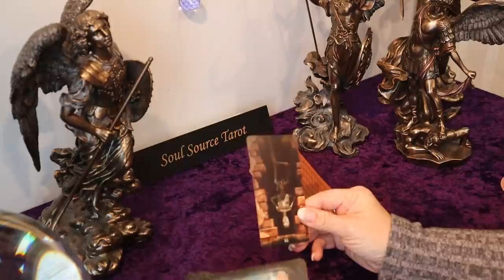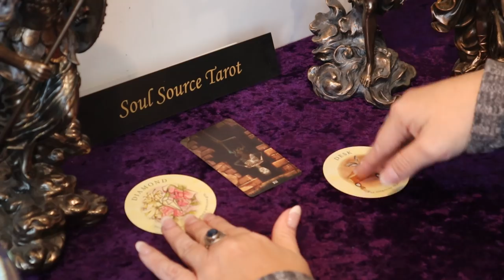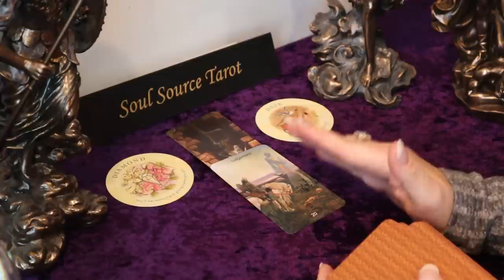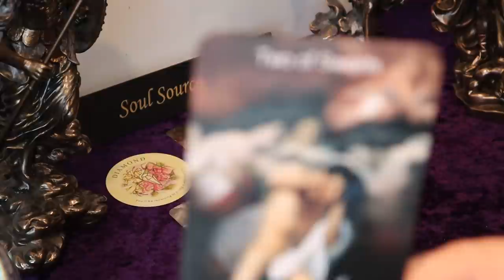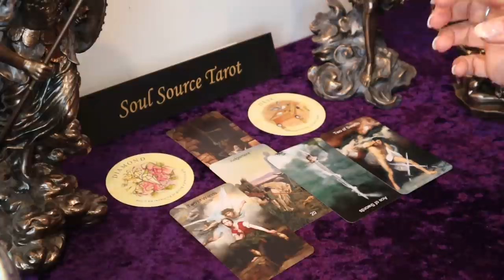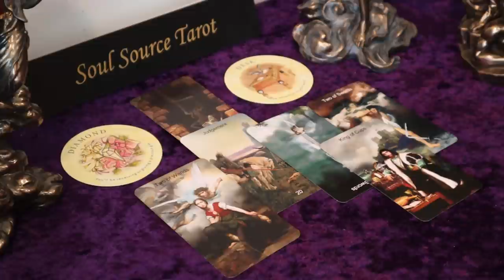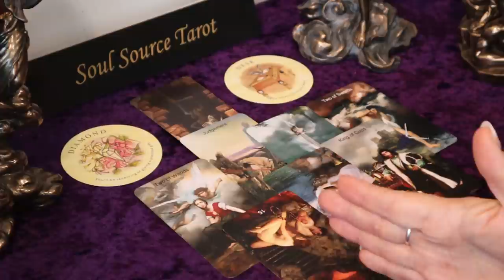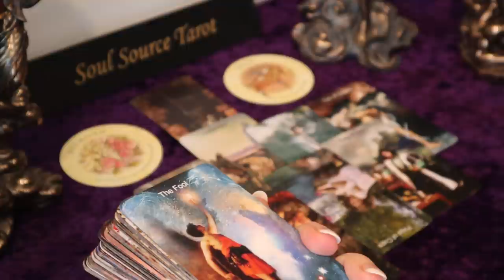Capricorn | Freedom | January 18 - 24 Weekly Capricorn Tarot Reading